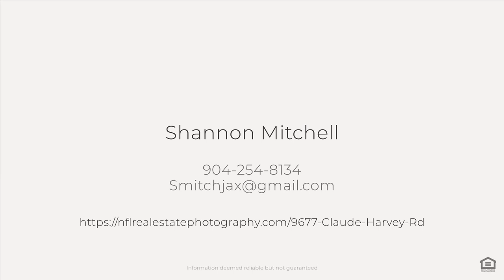9677 Claude Harvey Rd, Glen St Mary, FL